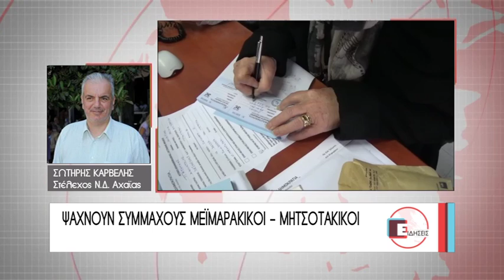ΨΑΧΝΟΥΝ ΣΥΜΜΑΧΟΥΣ ΜΕΪΜΑΡΑΚΙΚΟΙ - ΜΗΤΣΟΤΑΚΙΚΟΙ